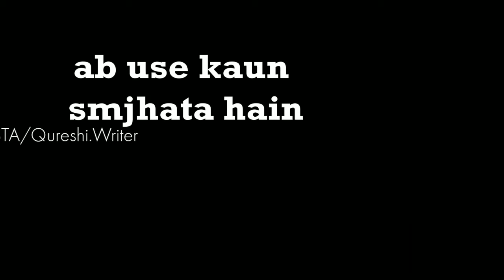SAD FRIEND STATUS NEW STATUS FULL SAD LINES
Qureshi.Writer